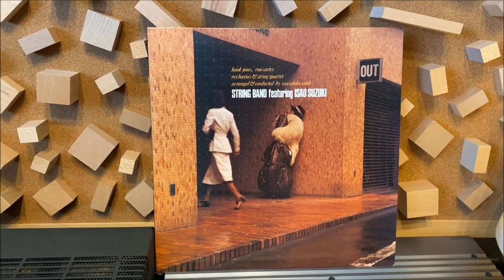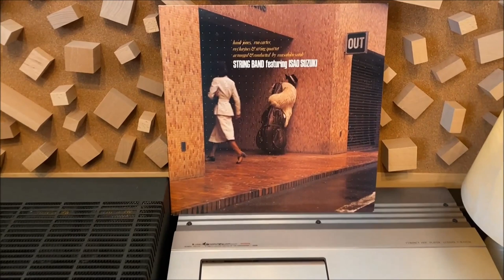TANNOY-ⅢLZ・SP-LE8T・HS-500 ニカスドリーム 聴き比べ （その４） 鈴木勲 ロン・カーター ハンク・ジョーンズ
■曲は、アルバム｢ STRINGS BAND Featuring ISAO SUZUKI ｣のＡ面、ニカス・ドリ－ムです。
1　　0:19　TANNOY　ⅢＬＺ
2　　8:46　山水JBL　SP-LE8T
3　　17:11　日立製作所　HS-500
ニカス・ドリーム　（ピッコロベース：鈴木勲、ウッドベース：ロン・カーター）
　　　　　　　　　　　　　　　　ⅢＬＺ　　　　SP-LE8T　　　　　HS-500
　　　　　聴きどころ（その１）　　1:29　　　　　9:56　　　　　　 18:19
　　　　　聴きどころ（その２）　　7:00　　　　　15:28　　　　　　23:49
■接続機器：ヤマハ YP-D71（アナログプレーヤー）→ NAIM-NAIT2（プリメイン）→　SP  です。
■過去に登録した動画を編集しました。